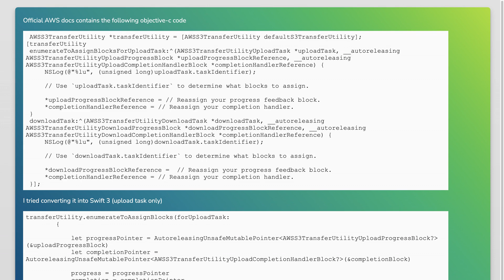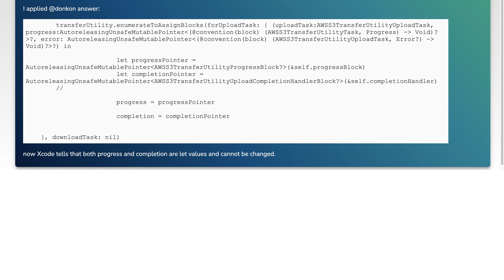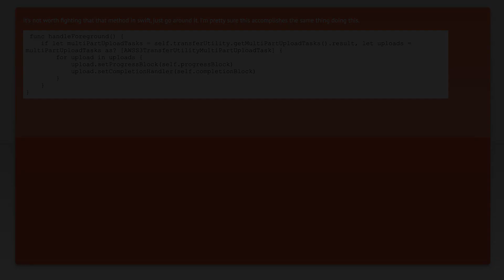Swift 3: Transfer Utility enumerateToAssignBlocks method signature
ios: Swift 3: Transfer Utility enumerateToAssignBlocks method signature

Related to: ios, swift, amazon-web-services, amazon-s3